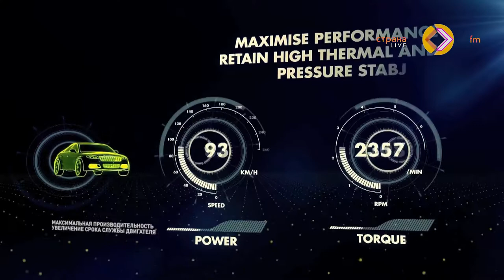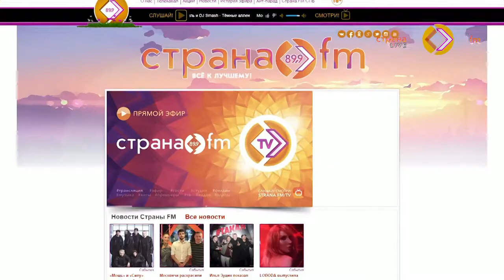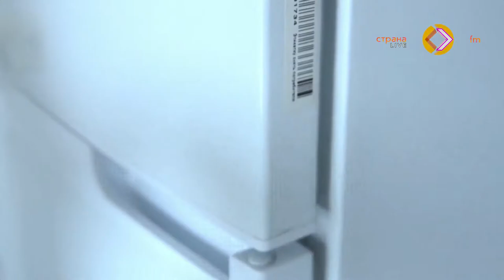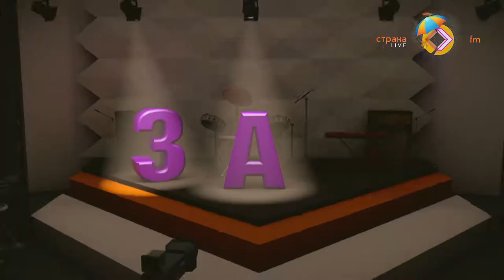В гостях у Страны FM Александр Кудрявцев